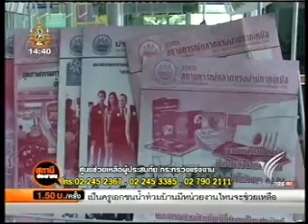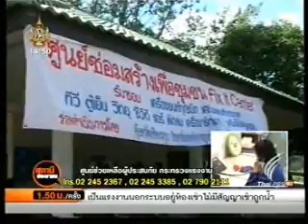สถานีประชาชน (23 พ.ย. 54)